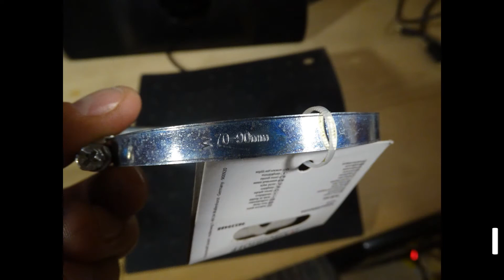Logitech G25/G27/G29 – Ultimate Fix for massive Wobbling and lateral and axial Play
A lot of Logitech G25/G27/G29 wheels are getting a huge lateral and axial play over time due to broken bearing housing.
This video shows how to fix this issue permanently.
The G25 Wheel used for the video is an extreme example of cracked housing, but the fix works even there.

Needed tools: Screwdiver PH1, PH2, hexagon M4, small Screwdriver and a rotational tool with a small milling cutter
Needed material: Hose clamp 70-90mm

If you don’t own a rotary tool you may use a soldering iron or similar instead. But be careful with unhealthy vapors